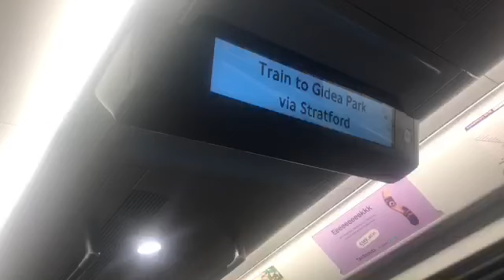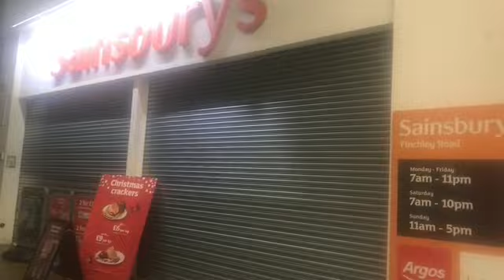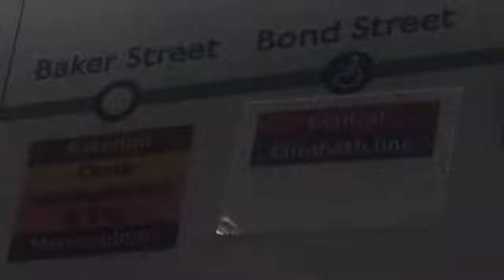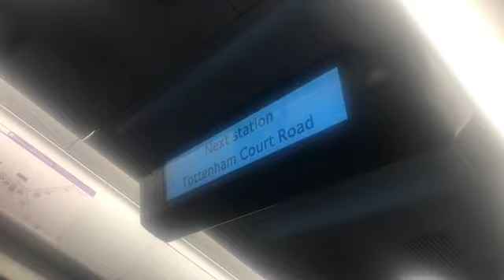What I Did in a Week